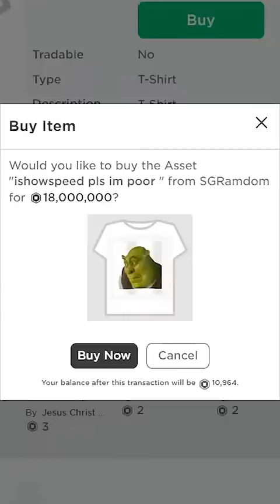Speed buys the most expensive Roblox shirt 🤣